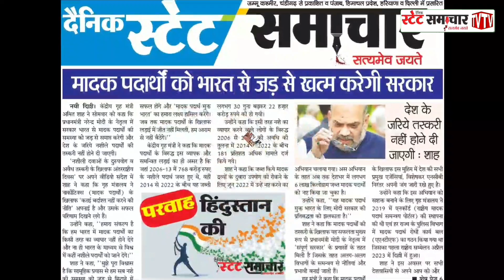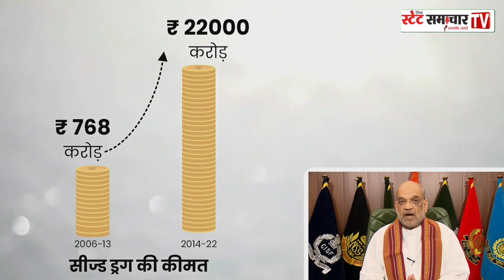Drugs: भारत से नशे को जड़ से खत्म करेगी सरकार: गृह मंत्री Amit Shah